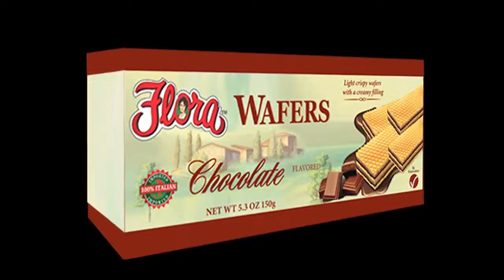Top 5 Midnight Snacks That Everyone Of You Must Have | The Short Cuts Food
Are you one of those who stay awake whole night, either surfing, watching movies, reading novels or studying?
Then you must be very much in love with your night hours, and sleep is something that reaches your eyes when t’s almost morning, ha?      Facebook Twitter Google+ Linkedin Pinterest

Midnight snacks – Are you one of those who stay awake whole night, either surfing, watching movies, reading novels or studying?

Then you must be very much in love with your night hours, and sleep is something that reaches your eyes when t’s almost morning, ha?
In that case, you are a night owl and if you love staying awake whole night then you must be very much familiar with the midnight hunger too, right? I am sure, sometimes you starve yourself to sleep because there’s nothing that you can find to eat.
Well, why don’t you stock up your kitchen with some of the snacks that are perfect for night? If you don’t know about the right ones, then here have a look at the 5 best midnight snacks.